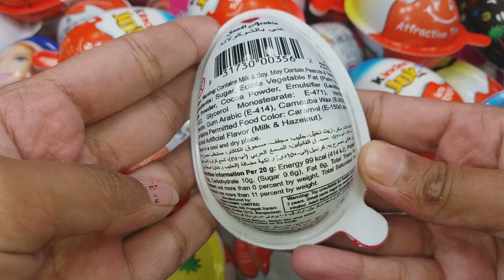Yummy kinder Surprise Eggs Toys Opening- A Lot Of kinder Joy Chocolate Asmr